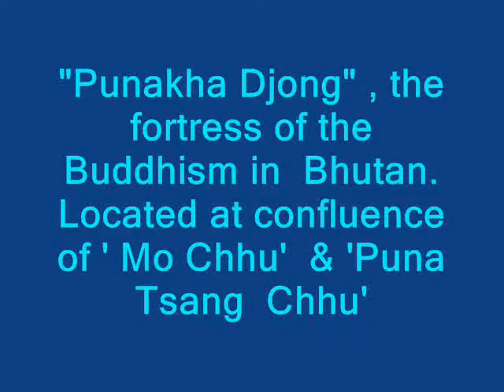Punakha Djong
Punakha  Djong  is an ancient monument of  Bhutan. Established in 16th century , basically as a fortress for protection of the country from enemies. Eventually transformed as Bhutani Central Administration.
Presently a Holy Shrine , an attractive  tourists' Centre   displaying Bhutani  Art,    Paintings , Architecture, housing many  Buddhist Monks , who  maintain the disciplined mythological chanting and prayers. Tourists  are permitted under very strict control of local administration. Ideally a Landmark  for  Bhutan in many respects